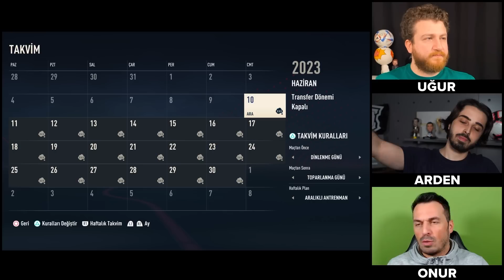DOĞRU TAHMİN ET KAZAN // FİFA 23 ÜÇLÜ REBUILD LİGİ //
Selam millet , yine OnurOnline kanalı yine farklı bir içerik . Rakipler bazı oyuncuları seçiyor ve biz onların seçmedikleri oyuncuyu söylersek adamı alıyoruz . Fifa 23 kariyer modunda çok eğlenceli bir üçlü rebuild oldu . Umarım keyif alırsınız .
DAHA YAKIN OLMAK İSTEYENLER İÇİN